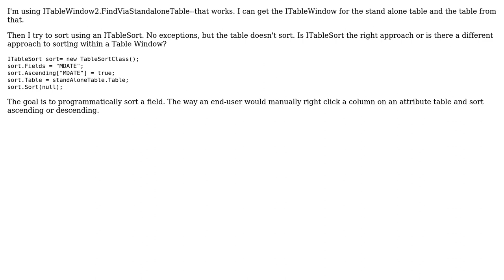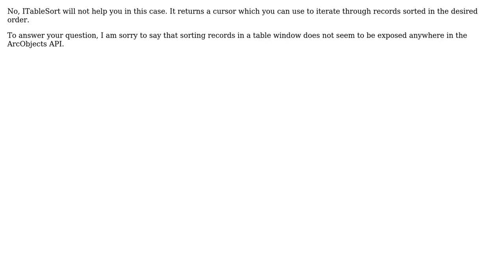GIS: How do you sort a Standalone table that's already visible within ArcMap?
With thanks & praise to God, and with thanks to the many people who have made this project possible! | Content (except music & images) licensed under CC BY-SA | Music | Images & others | With thanks to user PJ_in_CO user Petr Krebs and the Stack Exchange Network Trademarks are property of their respective owners. You are responsible for your own actions.